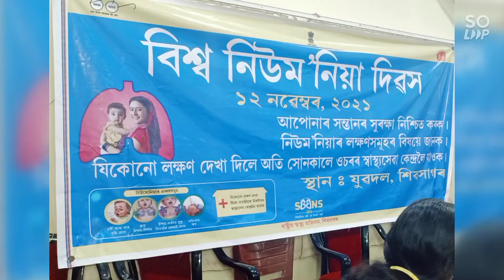World Pneumonia Day,12Nov,2021.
"Stop Pneumonia/Every Breath Counts" Sensitized ASHA Supervisors ASHAs,ANMs,BPMU officials on Pneumonia.

Video edited by A.Phukan,District Media Expert,NHM,Sivasagar.